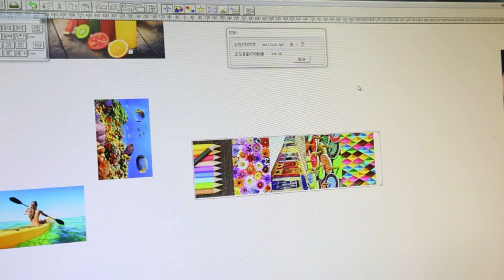Latest upgrade Mimage 1.8m Eco Solvent High Precision Printer for Flex Banner Canvas Vinyl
This is our Mimage latest model with new design, with upgrade board system for better output performance and long time stable printing.
    We have 1.6m and 1.8m size, can use Epson i3200/DX5/DX7/XP600 head, single head and double head for different speed requirement.
    PM me for more details.